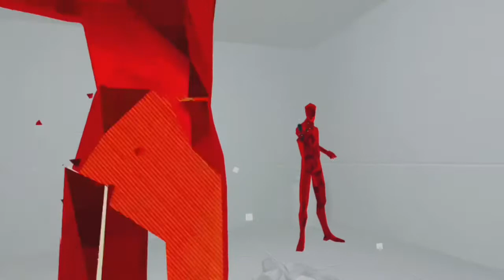super hot (part 2)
in this video I’m playing super hot on the oculus quest I hope you enjoy